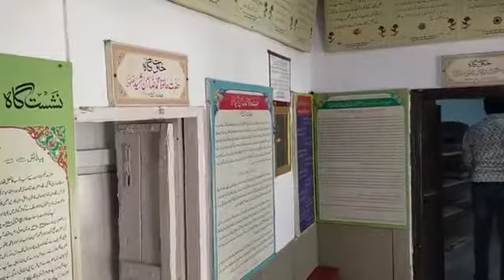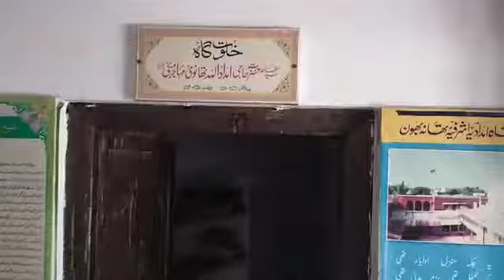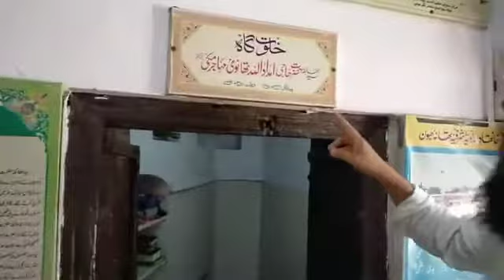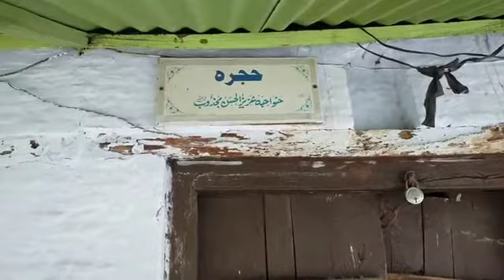Khanqah Hazrat Molana Ashraf Ali thanvi | Haji imdadullah muhajir makki | Mufti sayyed Mansoor Ahmed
Khanqah Hazrat Molana Ashraf Ali thanvi | Haji imdadullah muhajir makki | Mufti sayyed Mansoor Ahmed Qasmi
آج کے دور کے حکیم الامت مجدد ملت حضرت مولان